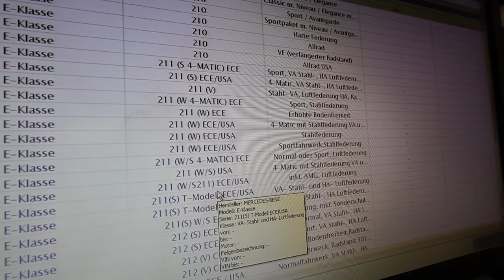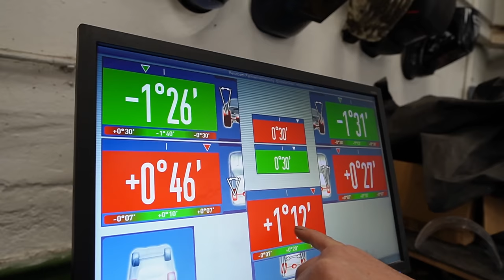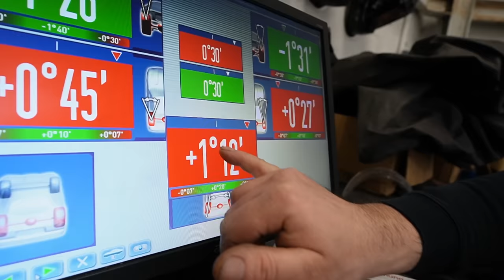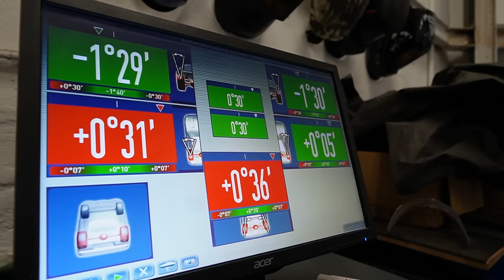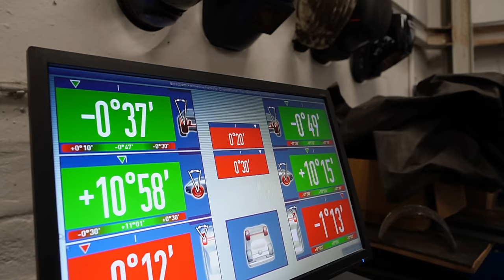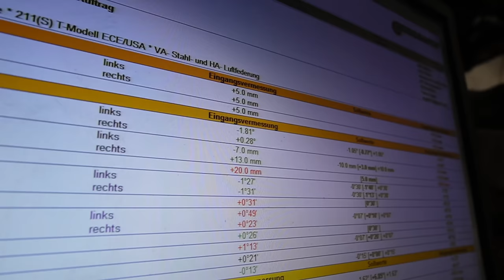Alles getauscht und Trotzdem haben wir noch Geräusche!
Hauptsponsoren

Tecpo
Motul
Febi